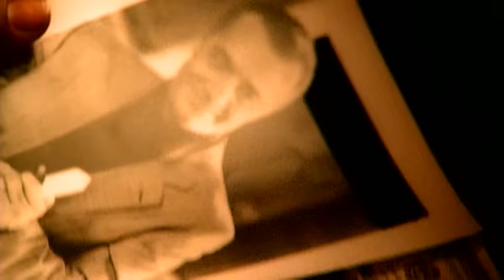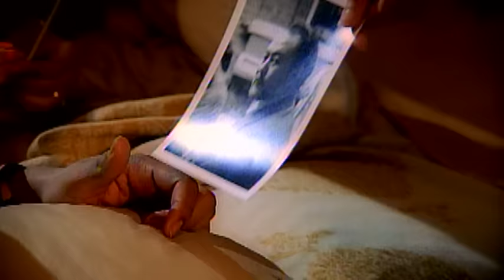Cappadonna - Slang Editorial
Music video by Cappadonna performing Slang Editorial. (C) 1998 Razor Sharp Records